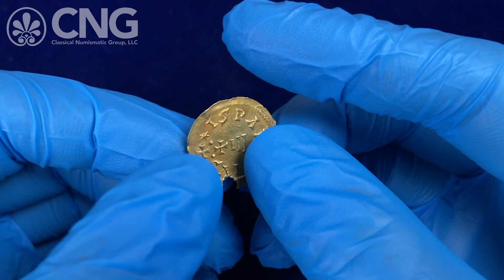Triton XXV, Lot 1091